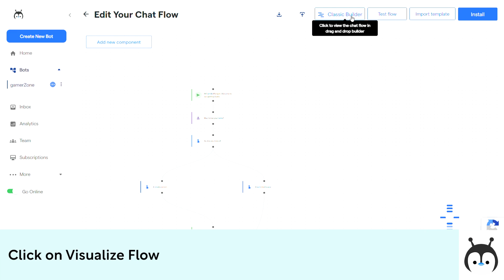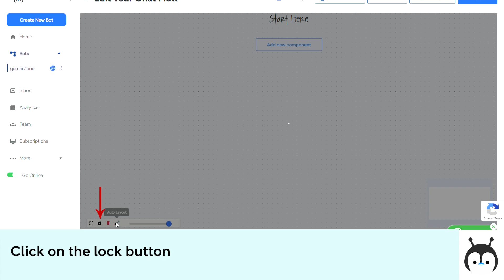How to edit BotPenguin's ChatFlow using Visualize Flow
Hey there,
This is BotPenguin, your go-to platform for chatbot solutions. Be it Whatsapp, Telegram, Facebook, Website or your landing page, our chatbots are everywhere, making communication automation easier for you. Our AI chatbots run on state-of-the-art frameworks and deliver the best user experience for you and your customers.
On top of everything, it is FREE, not just to start with, we have a FREE FOREVER plan too.
to make your first chatbot.

Master the Art of Chatflow Editing! Learn how to effortlessly enhance your BotPenguin chatbot using Visualize Flow. Watch this engaging tutorial and unlock the secrets of creating dynamic conversations. Dive into the world of seamless user experiences and revolutionize your chatbot interactions with ease. Get ready to amaze your users and boost engagement!